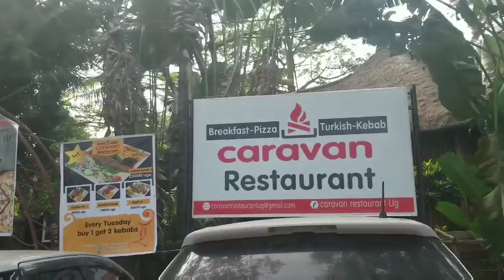The Ugandan Youtubers 2019...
I got the Chance to meet some of the Ugandan Youtubers and noticed how lovely they are. Uganda is actually too talented and if we go on with supporting our own, Uganda will be appreciated the more in the Outside World.

Youtubers reach out to the World faster through the content they post. I actually think everybody out there should reach out through them and that calls for so much support from our fellow Ugandans so that the support can attract the whole World towards our Country.

this is my Channel link, kindly find time and watch my Content. and don't forget to support Every Ugandan Youtuber you come across.